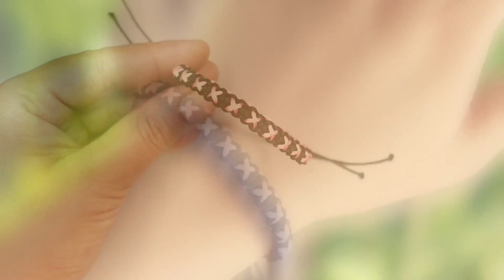How To Make Friendship Bracelet At Home using Thread |DIY|Creation&you